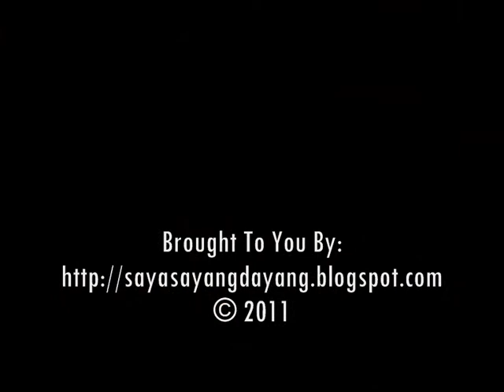Happy New Year 2012 from Dayang Nurfaizah